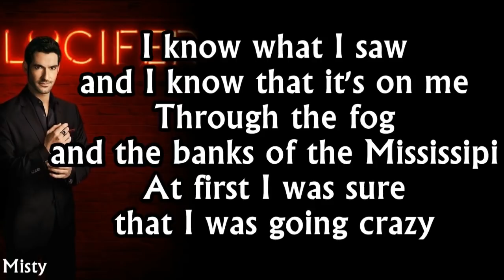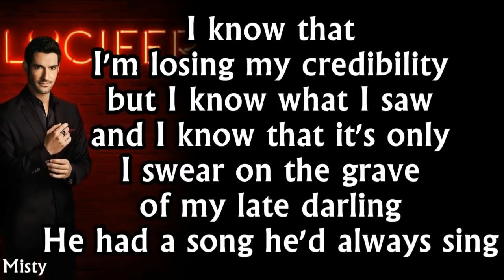Valerie Broussard - Cross my heart Lyrics